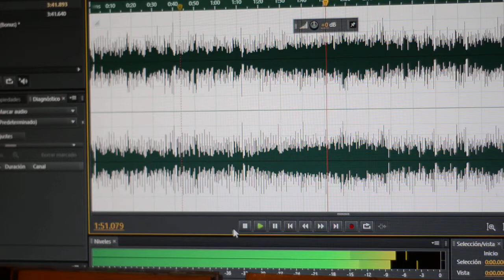¿Por qué los CD nuevos suenan peor?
Una pequeña demostración de por qué los CD's nuevos o "remasterizados" no suenan tan lindo o cálido como las primeras ediciones en CD del 88 89